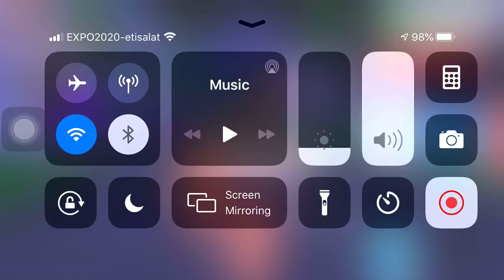Trading mega cattttt!